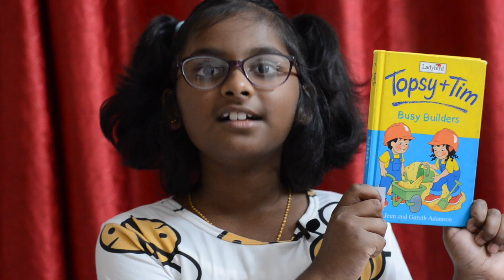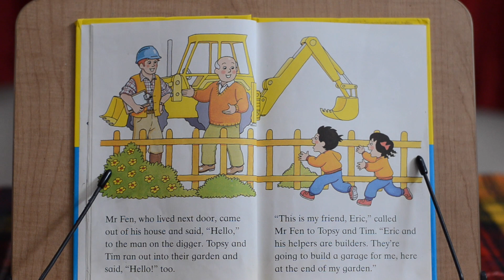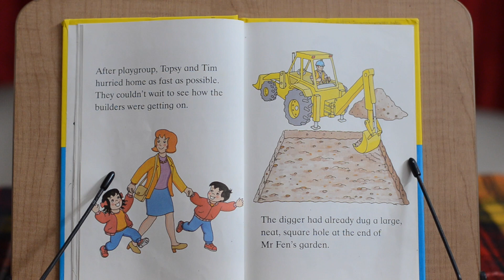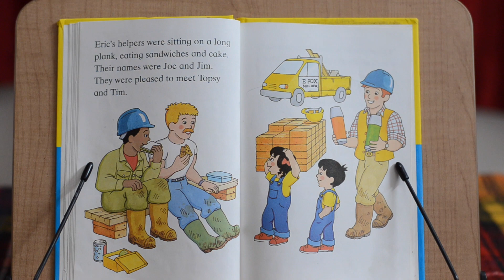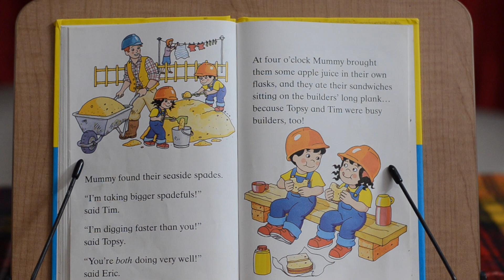TOPSY TIM BUSY BUILDERS | TOPSY TIM READ ALOUD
Book        : Topsy Tim Busy Builders
Author.    : Jean and Gareth Adamson